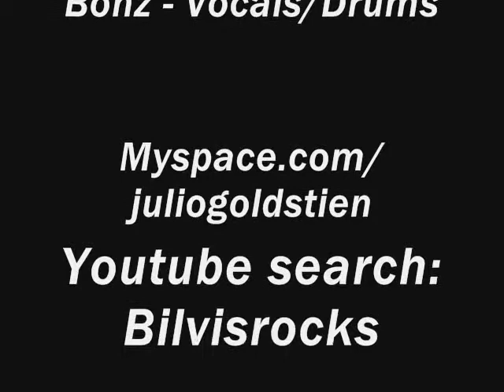Julio Goldstien - "Gin and Juice"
Here's Julio Goldstien getting all funked up on "Gin and Juice" by The Gourds in Becker, MN. on Oct 22nd, 2010.